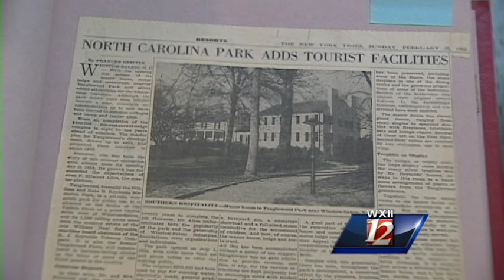TANGLEWOOD MANOR HOUSE